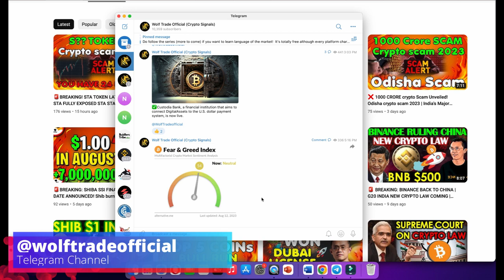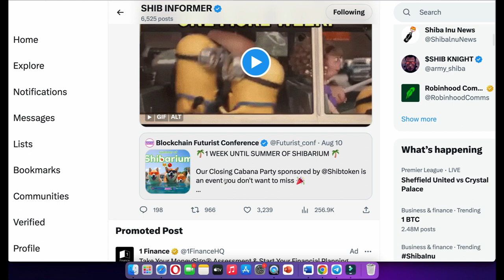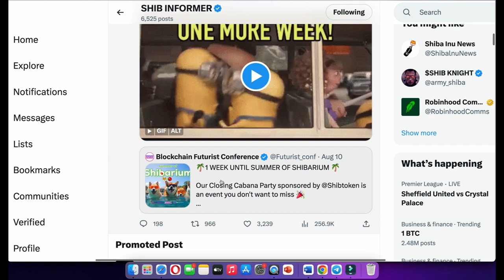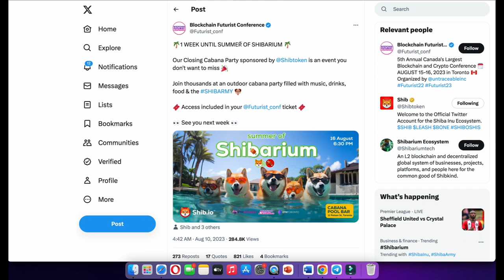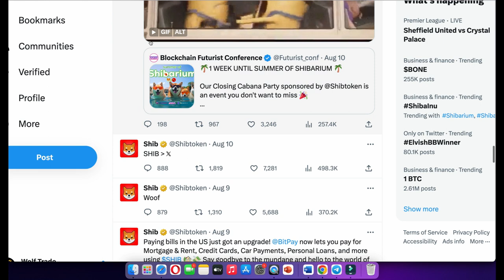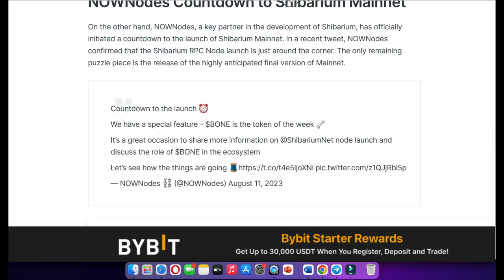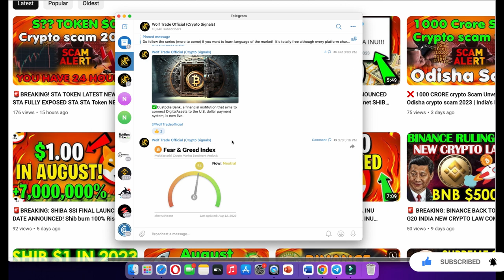🚨SHIB BREAKING!! SOON $1 - SHIBARIUM MAINNET LAUNCH IN CANADA | Shib Next Price Move Before Mainnet